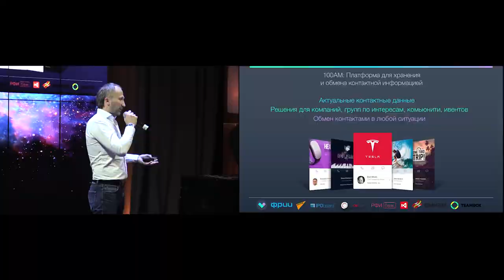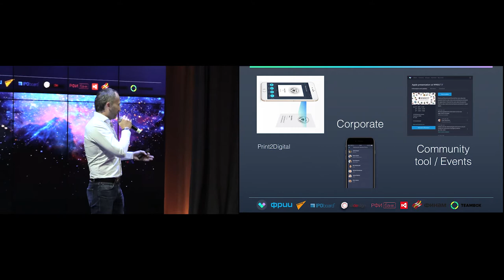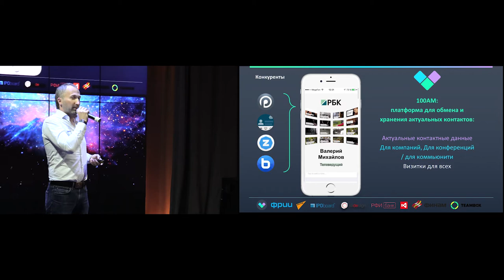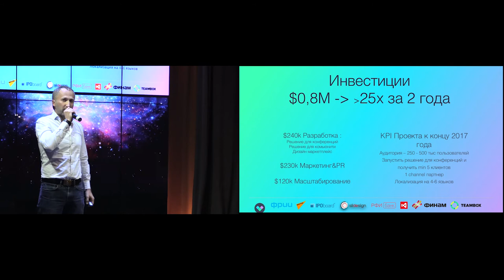БУМАЖНЫЕ ВИЗИТКИ ТЕПЕРЬ В ПРОШЛОМ! ДАВИД ЯН VS ГЕОРГИЙ МИКАБЕРИДЗЕ НА STARTUP SHOW. 100AM